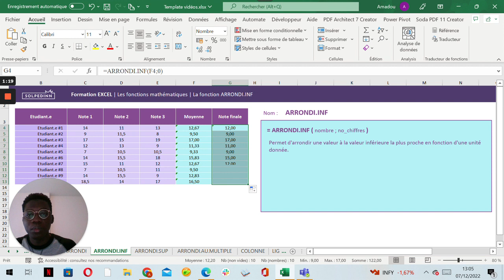La fonction ARRONDI.INF - Tuto Excel